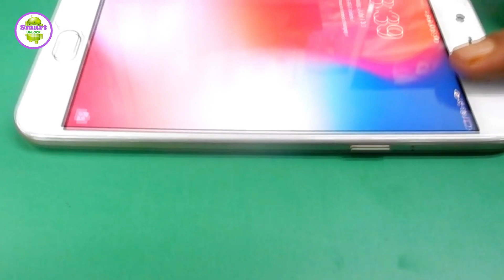Simple life HACKS for android CLOCK